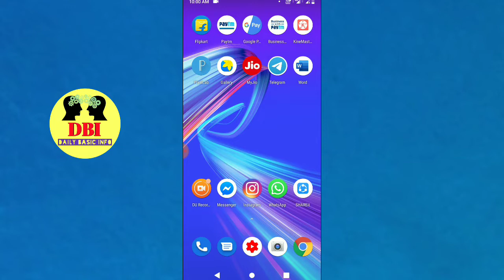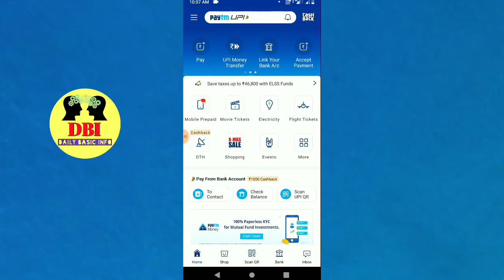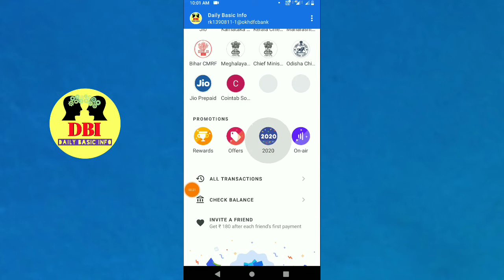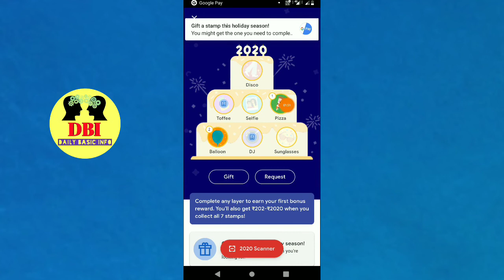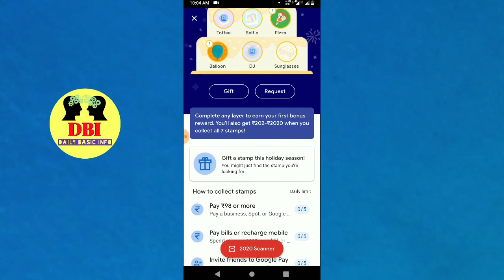Google Pay New 2020 offer | How To Collect Google Pay 7 stamps | Disco,Selfie,Toffee, Sunglasse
Google Pay New 2020 offer | How To Collect All Stamp How to collect Google pay 7 stamps | Disco, Selfie,Toffee, Sunglasse Tricks | Google Pay ₹2020

About video :-
google pay stamps share here 2019
Google Pay Welcome 2020 Offer Dec 2019
Google pay - New year offer Dec-2019
stamp loot trick, new 2020 trick, stamp loot, 2020 stamp loot, disco stamp loot, google 2020 stamp loot, trick 2020 stamp, trick 2020 stamp loot
Google Pay
Tez New CashBack offer June 2020
Google Pay Tez offer today
Tez New CashBack Offer July 2020
Google Pay New 12 Scratch Card Free Offer Google Pay Tez Offer ₹1000
Google Pay Tez Latest New App Offer Google Pay Tez Offer
12 Scratch Card FREE
Google Pay Tez
Google Pay Tez App Offer
Google Pay Tez New Offer
Google Pay Tez New Offer 12 Scratch Card Free Google Tez Offer 2019 12 Scratch Card Free Tricks 2019 Latest Tricks 2020
Free Scratch Card Tricks
Google Pay Tez
Google Pay Tez Scratch Card Tricks
Google Pay Tez 12 Unlimited Scratch Card Tricks 2019
no root google pay stamp unlimited trick
google pay November offer
google pay stamp trick

Youtube Ki Family Mai Add Hone Ke

Family Ke Updates paane ke Liye